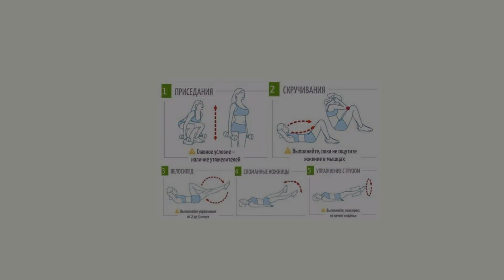готовая еда для похудения москва недорого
План ПП питания для контроля веса в закрепленном комментарии!